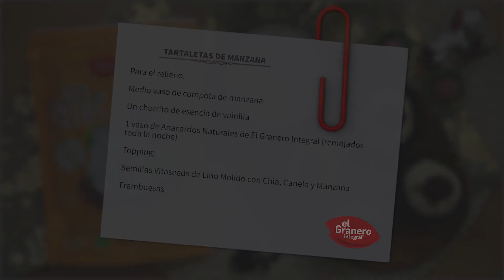Tartaletas de manzana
Hoy es un día especial y vamos a aprovecharlo para cocinar en familia un dulce delicioso.

Estas tartaletas de manzana son un clásico de la repostería que encantan a todo el mundo. Además, ¡son muy fáciles de preparar! Anímate y disfruta del aroma a manzana en casa.